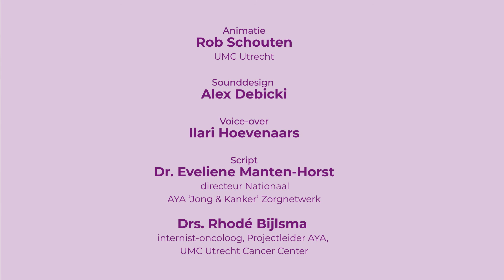Animatie Nationaal AYA 'Jong & Kanker' Zorgnetwerk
Elk jaar krijgen 3.900 jongeren of jongvolwassenen in Nederland te horen dat ze kanker hebben. Iedereen tussen de 18 en 39 jaar waarbij voor het eerst de diagnose kanker is gesteld, behoort tot de groep AYA's.

Deze animatie video geeft informatie over AYA-zorg, en is onderdeel van de e-module over AYA-zorg voor (aankomende) zorgprofessionals.